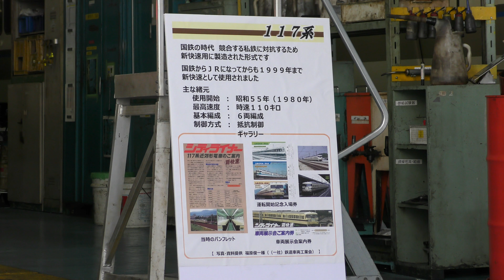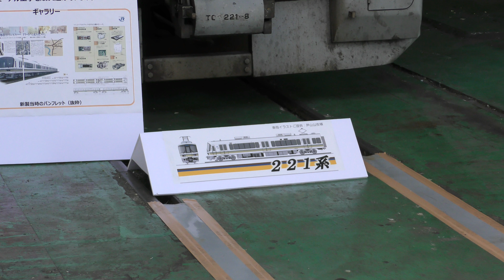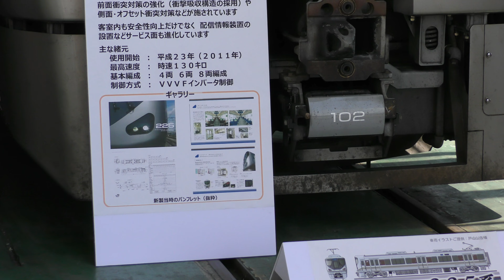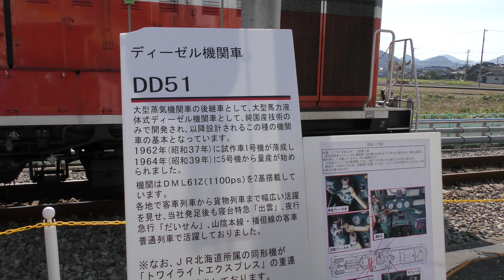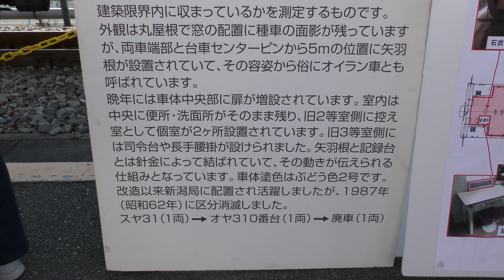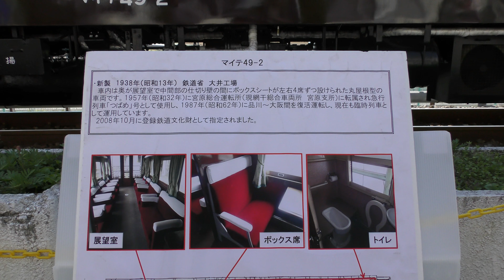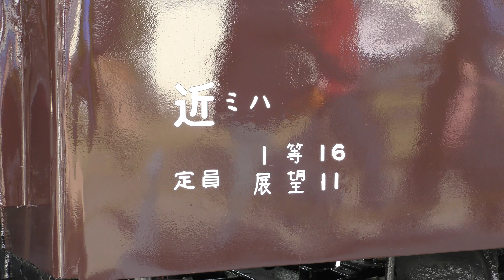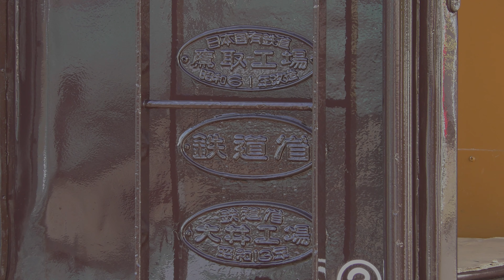ふれあいフェア2017 網干総合車両所一般公開【4K】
【4K対応】11月3日に網干総合車両所一般公開、ふれあいフェア2017が開催されました。車両所では117系から最新225系100番台までの歴代の新快速電車が展示されました。ほか播但線103系やDD51ディーゼル機関車、普段は目にする機会がない往年の一等展望車マイテ49-2や建築限界測定用試験車オヤ31-31も展示されました。
▶︎0:00歴代の新快速117系221系223系225系 / 2:54播但線103系 / 3:15車体ジャッキアップ223系207系 / 3:48クモヤ145-1109台車 / 4:19瑞風コーナー / 5:35DD51 / 6:13オヤ31 / 8:27マイテ49

JR西日本 網干公開 2017 新快速 シティライナー 117系 221系 223系 225系 播但線 103系 207系 瑞風 マイテ49 オヤ31 DD51 1192 網干総合車両所 一般公開 ふれあいフェア charonzoom